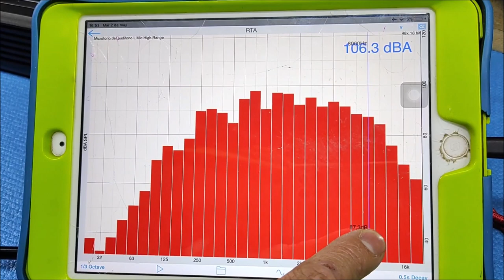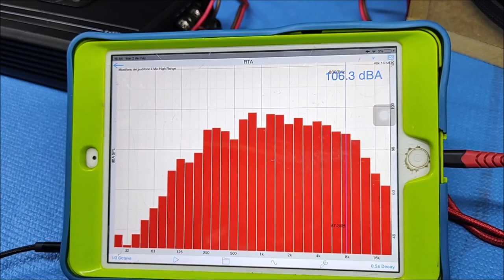Bocinas de 6.5" Eleven Audio: ¡Te sorprenderán!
Se trata del modelo EMR65 con medida de 6.5 pulgadas y 100 Watts RMS.
Después de las pruebas de verdad nos sorprendió lo bien que se desempeñan estos altavoces Eleven Audio
Soporte Técnico: Ernesto Valdez
Distribuidor Internacional de Eleven Audio: Riki Flores